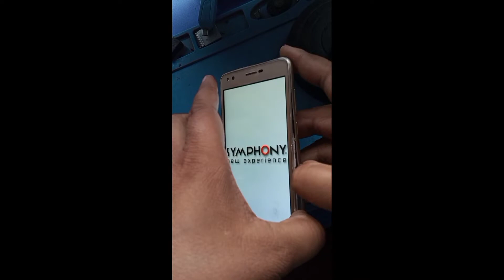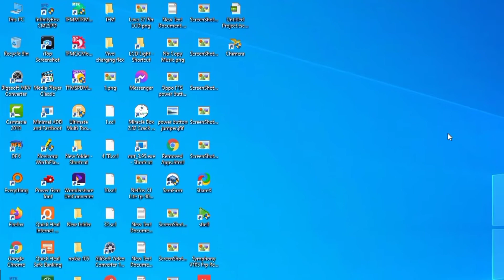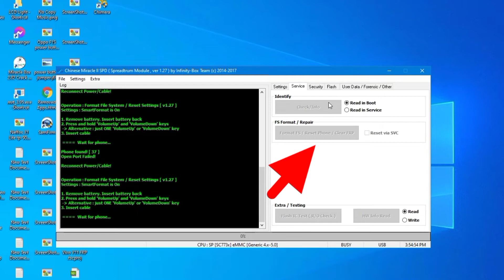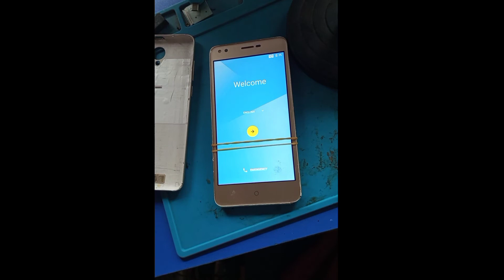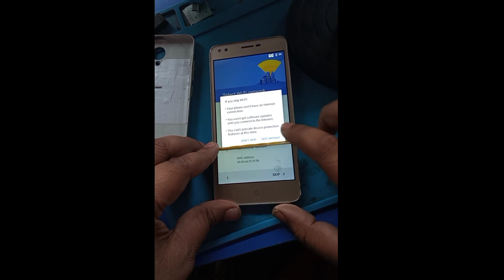symphony i21 hang logo problem fix bangla tutorial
Symphony I21 hand logo problem
hangover problem fix symphony i21 phone
user data cleaning hard reset factory reset
cm2 dongle format your phone symphony i21 phone logo hang problem fix
symphony phone Ham logon problem fix
symphony i21 hang logo problem solution